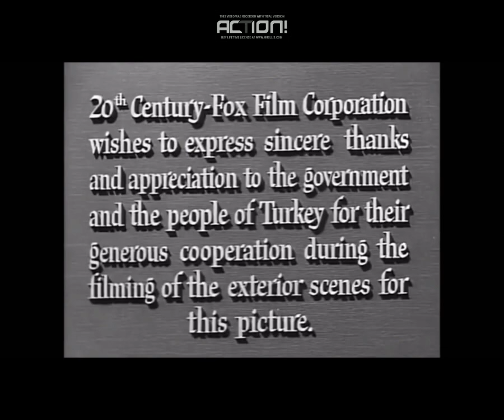Produced and Released by Twentieth Century-Fox Film Corporation (1952)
the end. "5 Fingers" (1952).